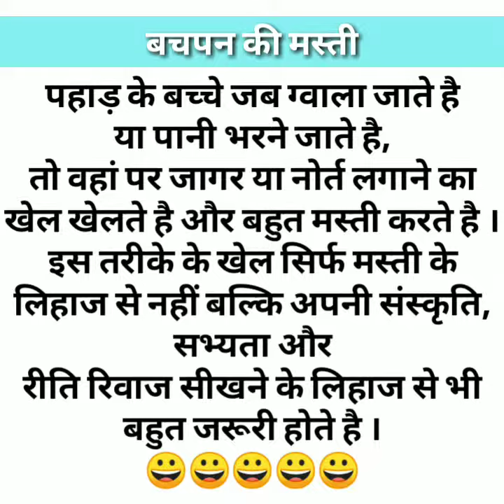Pahad ki Yaadein Part - 3 || Bachpan ki Masti || Pahadi Gang